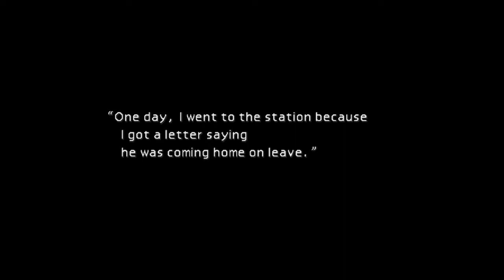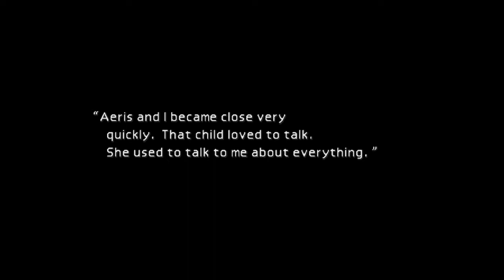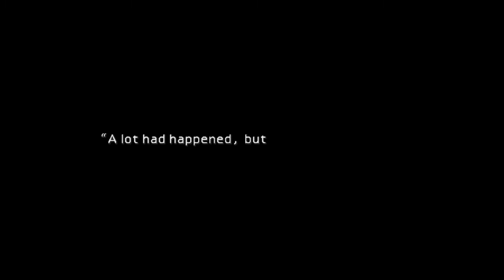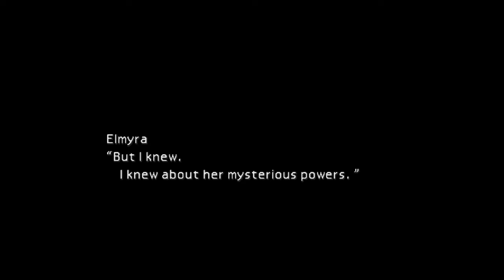Final Fantasy VII | The Belly Of The Beast | #4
One of the leviathan of story telling, Final Fantasy 7 is finally here on Geekayplays and I've been wanting to cover this game in forever!

The game's story follows Cloud Strife, a mercenary who joins an Eco- Terrorist organization to stop a world-controlling megacorporation from using the planet's life essence as an energy source. Events send Cloud and his allies in pursuit of Sephiroth, a former member of the corporation who seeks to harm the planet and become a god.

Join me as we take our place at destinies table and enjoy what is possibly one of the greatest games ever made.